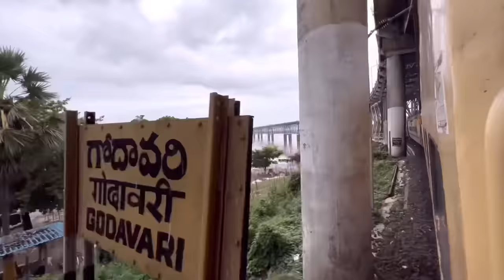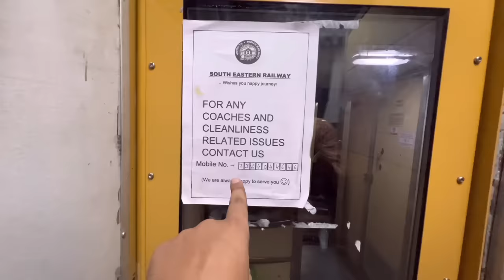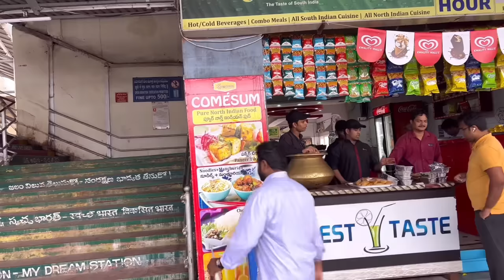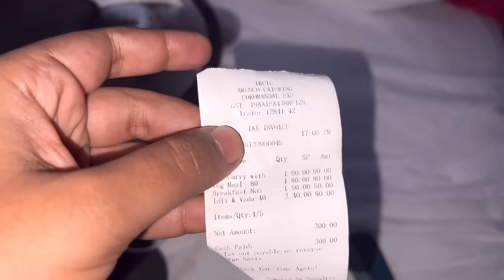Howrah to Chennai Coromandel Exp Train *Parde ke Piche Ho Gaya Scam*🤔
Howrah to Chennai Coromandel Express Train Journey Review